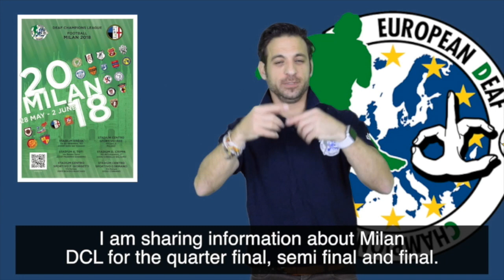Promotion of tickets for Quarter Finals